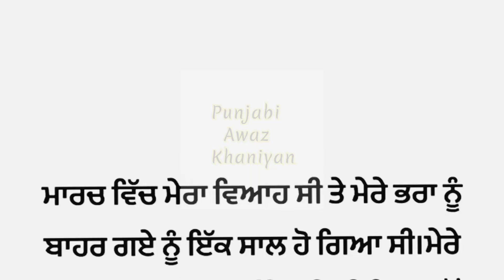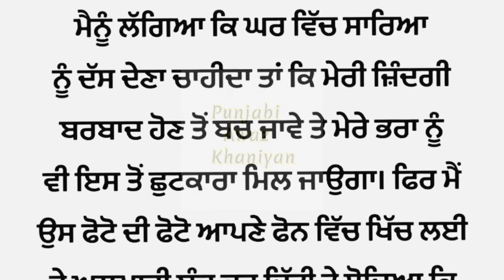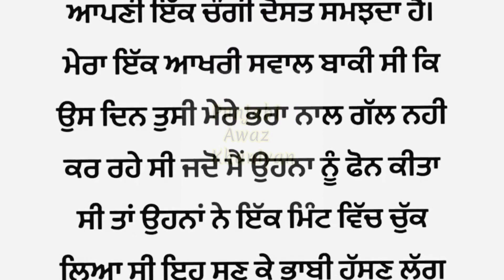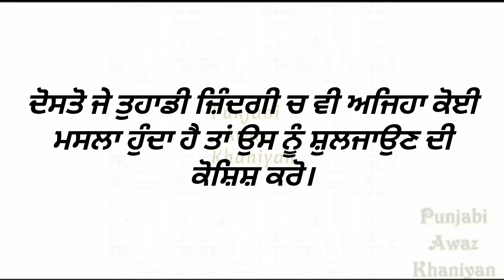suvichar|| an emotional heart touching /dil nu chuu lain wali punjabi kahani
❤️ ਸਾਡਾ ਮਕਸਦ ਕਿਸੇ ਦੀਆਂ ਵੀ ਭਾਵਨਾਵਾਂ ਨੂੰ ਠੇਸ ਪਹੁੰਚਾਉਣਾ ਨਹੀਂ ਹੈ ਇਹ ਕਹਾਣੀਆਂ ਸਿਰਫ ਤੁਹਾਡੇ ਮਨੋਰੰਜਨ ਲਈ ਹਨ ।ਜੇ ਇਸ ਕਹਾਣੀ ਦਾ ਕੋਈ ਵੀ ਪਾਰਟ ਤੁਹਾਡੀ ਜ਼ਿੰਦਗੀ ਨਾਲ ਮੇਲ ਖਾਂਦਾ ਹੈ ਤਾਂ ਉਹ ਇਕ ਸੰਜੋਗ ਹੀ ਹੈ।
ਅਜਿਹੀਆਂ ਹੋਰ ਵੀ ਦਿਲਚਸਪ ਤੇ ਮਨ ਨੂੰ ਛੂਹ ਲੈਣ ਵਾਲੀਆਂ ਕਹਾਣੀਆਂ ਹਰ ਰੋਜ਼ ਸੁਣਨ ਲਈ ਚੈਨਲ punjabi awaz khaniyan ਨੂੰ ਸਬਸਕਰਾਈਬ ਕਰ ਲਓ ਧੀ ਨਾਲ ਹੀ ਘੰਟੀ ਵਾਲਾ ਬਟਨ ਜ਼ਰੂਰ ਦਬਾ ਦਿਓ ਤਾਂ ਜੋ ਹਰ ਨਵੀਂ ਕਹਾਣੀ ਸੱਭ ਤੋਂ ਪਹਿਲਾਂ ਤੁਹਾਡੇ ਤੱਕ ਪਹੁੰਚ ਸਕੇ। ਜੇ ਤੁਸੀਂ ਕੋਈ ਸੁਝਾਓ ਦੇਣਾ ਚਾਹੁੰਦੇ ਹੋ ਤਾਂ ਹੇਠ ਦਿੱਤੀ ਗਈ ਈਮੇਲ ਰਾਹੀਂ ਭੇਜ ਸਕਦੇ ਹੋ।

ਆਪਣੀ ਕਹਾਣੀ ਨੂੰ ਪੋਸਟ ਕਰਵਾਉਣ ਲਈ ਤੇ ਸਪਾਂਸਰਸ਼ਿਪ ਲਈ ਹੇਠ ਦਿੱਤੇ ਈਮੇਲ ਆਈ ਡੀ ਤੇ ਸੰਪਰਕ ਕਰੋ ਜੀ।👏👏👏👏

punjabi awaz khaniyan